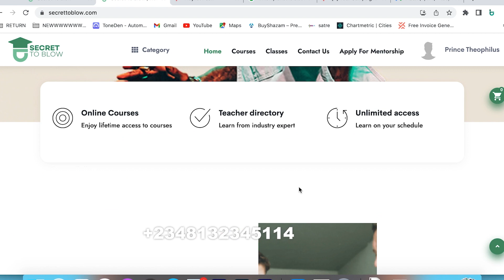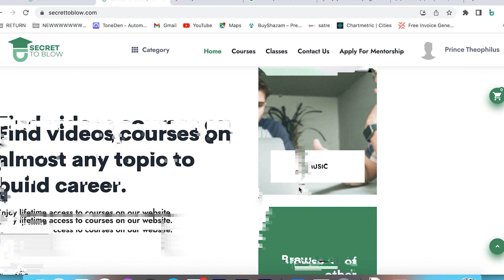Make Money from the Music Business by becoming your own Promoter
This training is designed to help Upcoming Artistes, Promoters and Managers to learn how to promote music effectively, how to grow your social media platforms, how to monetize your Youtube, Facebook, Audiomack, etc. and How to run Facebook, Google, Audiomack, Instagram sponsored ads.
Learn how to promote your music effectively
How to monetized your Youtube Channel, Facebook, Audiomack, etc.
Learn how to grow your social media organically
Learn how to run strategic Google Ads, Facebook Ads, Youtube Ads, Instagram Ads, Audiomack Ads, Spotify Ads.

BONUS: Also have direct contact to media houses like Radio and TV Stations, contact to Playlist Curators on Boomplay, Audiomack, Spotify, Apple Music, Audiomack, and many more.